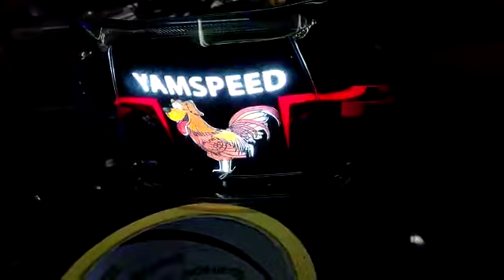Stoplamp mio custome